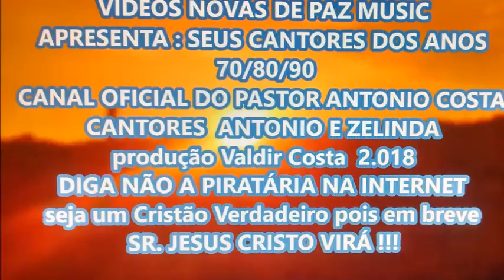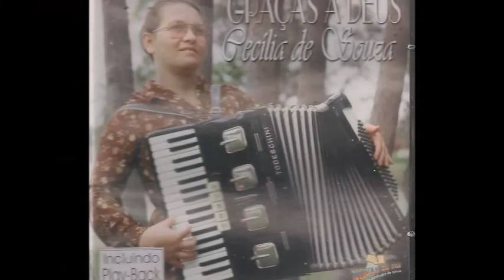VERDADE cantam CONJUNTO VASOS DE BENÇÃO